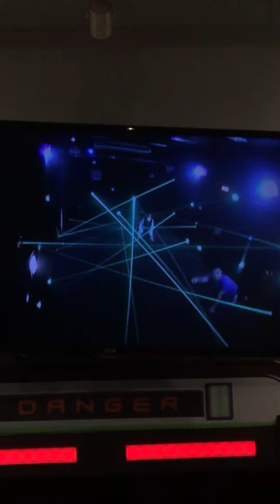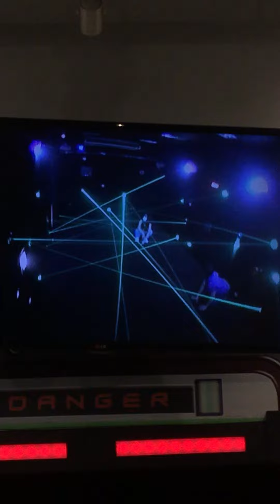Sibling Duo sa Laser Mission l Enchanted Kingdom